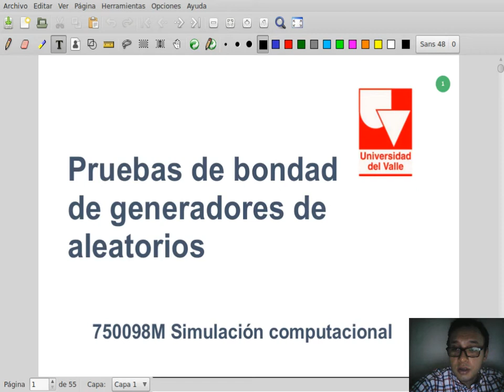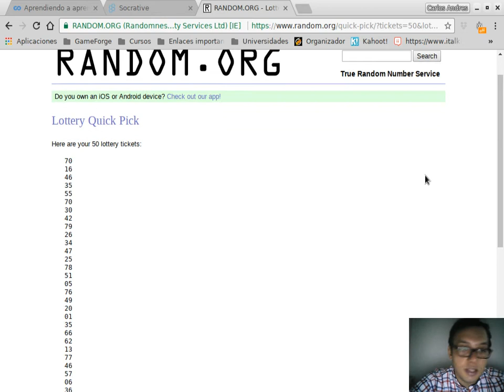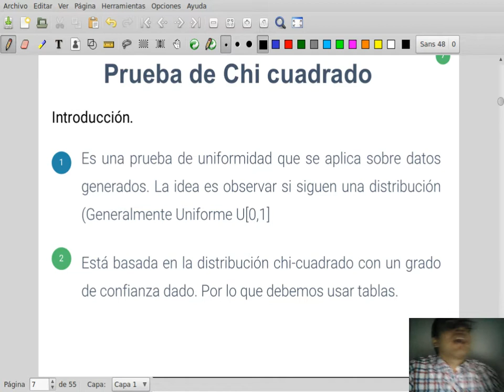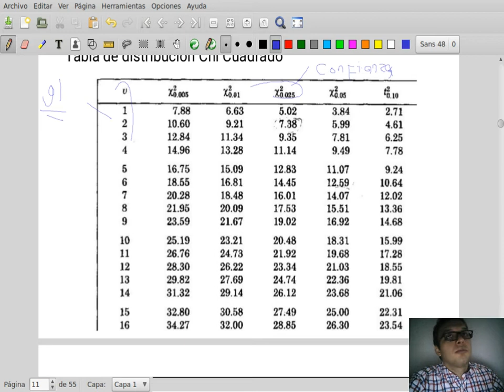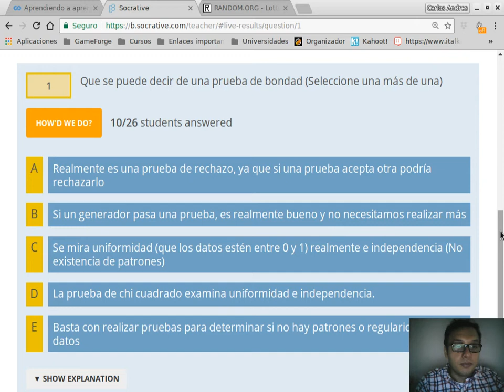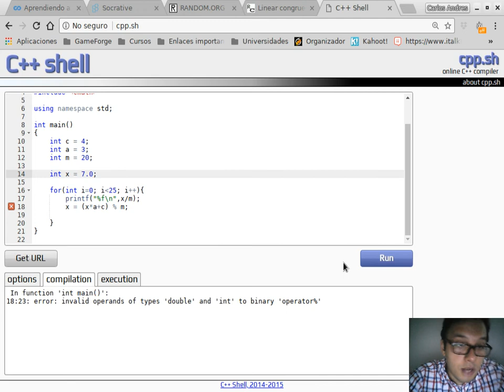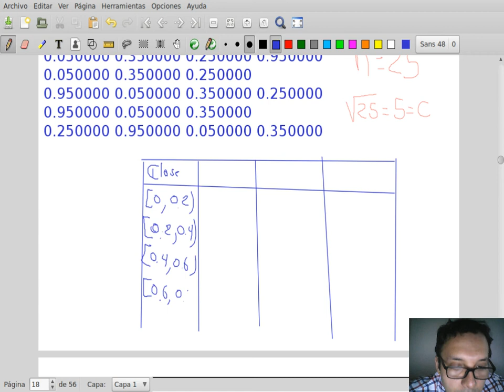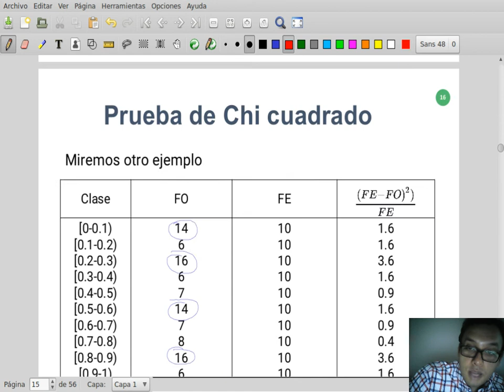Clase 3-3 Simulación computacional: Pruebas de bondad - Chi Cuadrado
Clase 20 Feb 2018